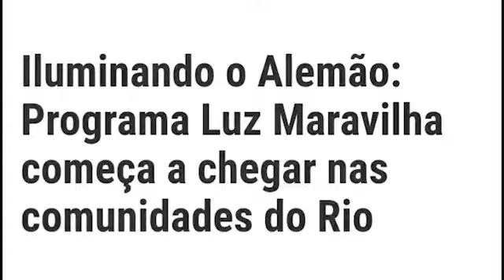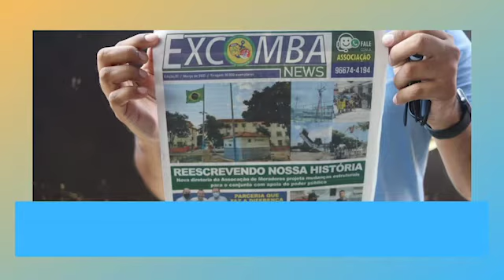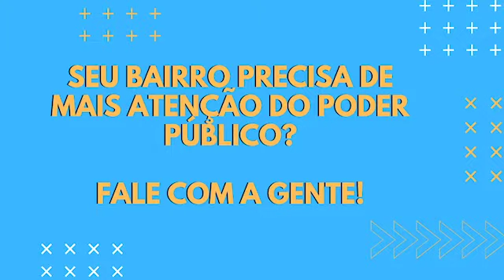|PRINCIPAIS AÇÕES DO NOSSO MANDATO NAS RUAS |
📢Seu bairro precisa de mais atenção do poder público❓

🗣F a l e  C o n o s c o ❗

Mandato Participativo à serviço da população!